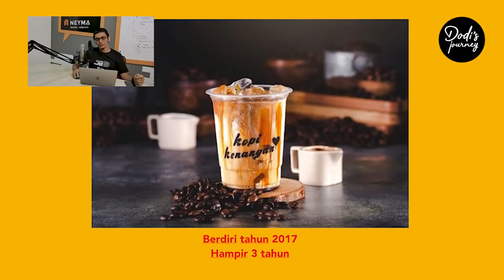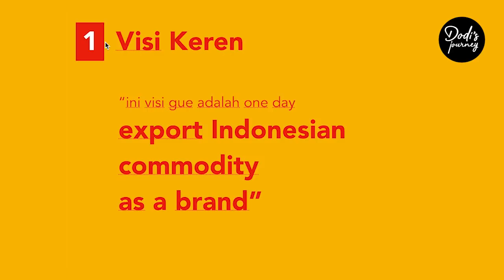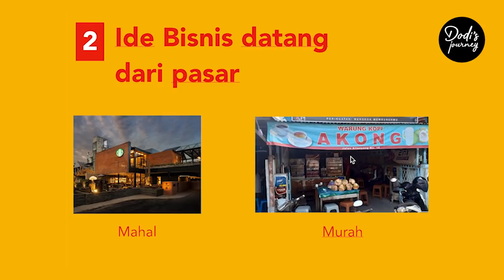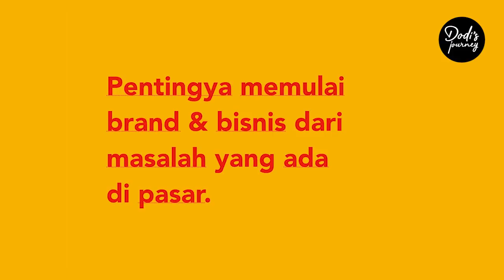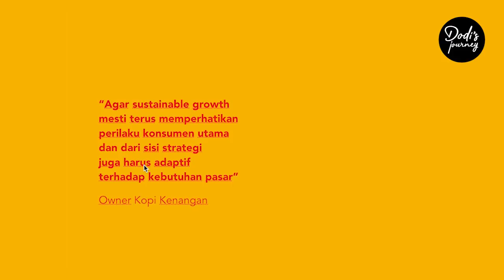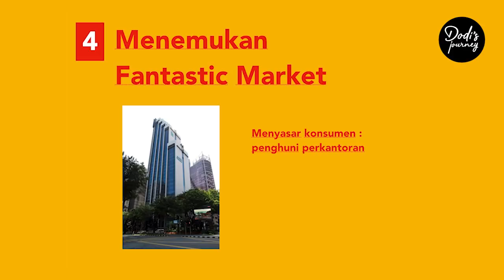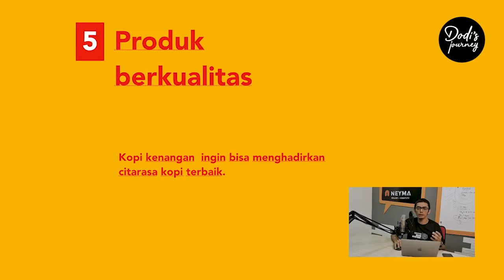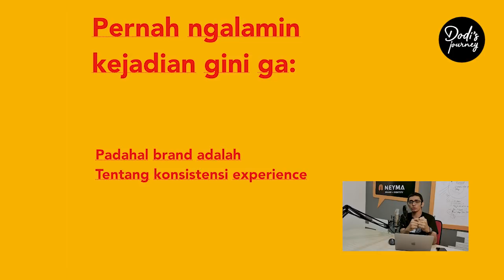💯 Strategy Branding : Rahasia Sukses Kopi Kenangan - Dodi Zulkifli